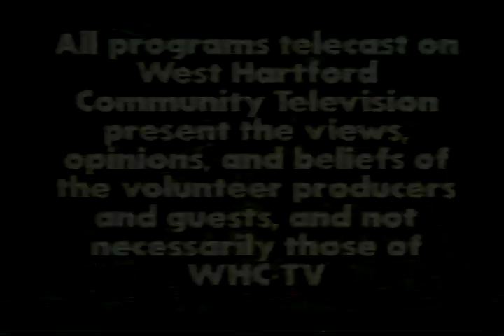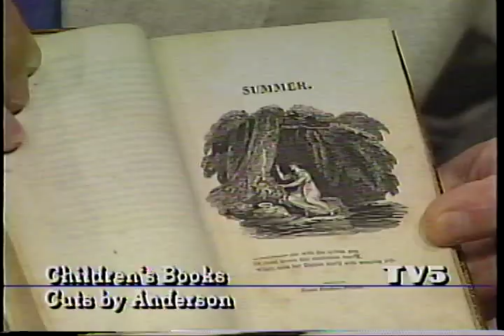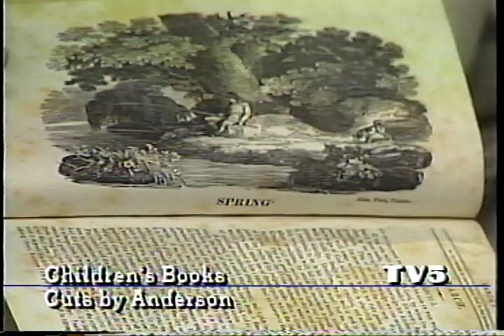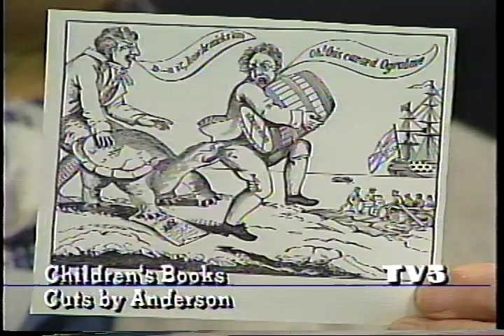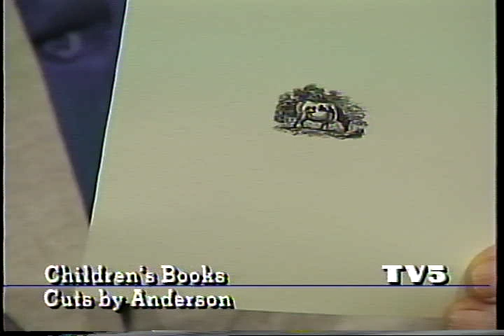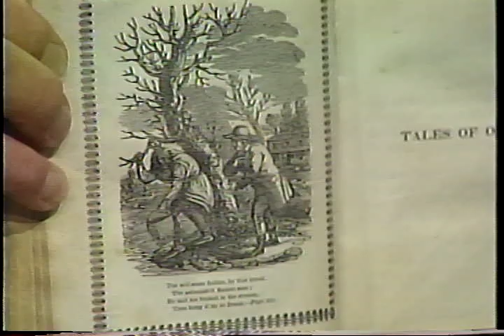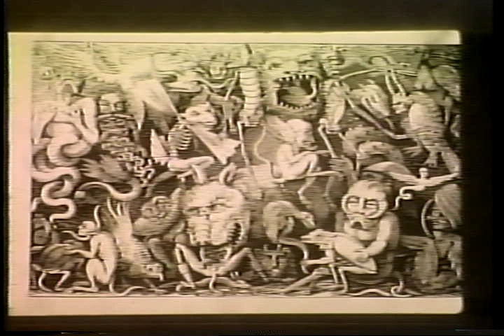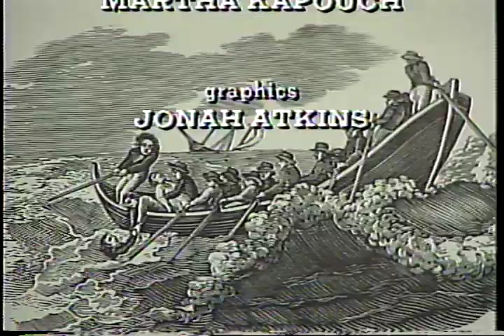Jane Pomeroy on wood engraver Alexander Anderson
This video was filmed in the 1990s for West Hartford Cable TV.  AAS member Jane Pomeroy and children’s book collector/founder of the Northeast Children’s Literature Collection Billie M. Levy discuss the career of illustrator/engraver Alexander Anderson (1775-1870) and Anderson’s impact on nineteenth-century children’s book illustration.

Courtesy of West Hartford Cable TV